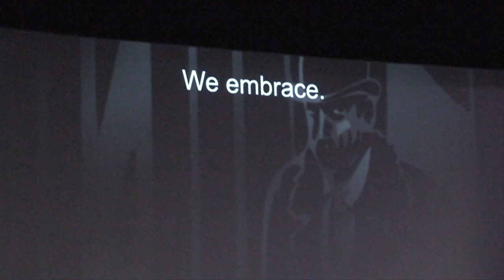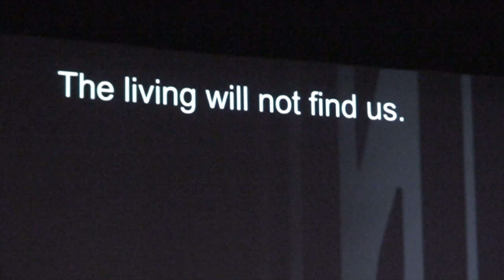Kafka rocks: KAFKAband live in EYE 7-2-2014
Czech artists Jaroslav Rudiš (writer) and Jaromír Švejdík (singer and cartoonist) cross borders between literature, cinema, comics and music. With their Kafka Band they presented a performance based on Franz Kafka's unfinished novel 'The Castle', with ten rock songs and images from the graphic novel, which Švejdík published in 2013 together with David Zane Mairowitz. (the evening was organised in collaboration with Czech Centre, and with support from AFK)
The evening was part of the Footnotes to EYE's exhibition 'Quay Brothers' Universum'. 'Footnotes' is a series of programs that reveal the relationship between the world of the Quay Brothers and other artists.